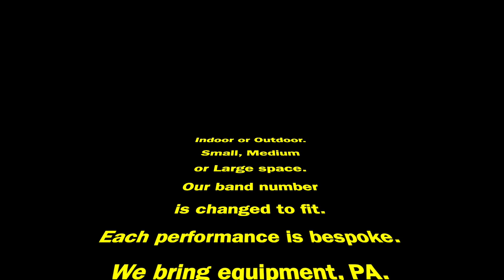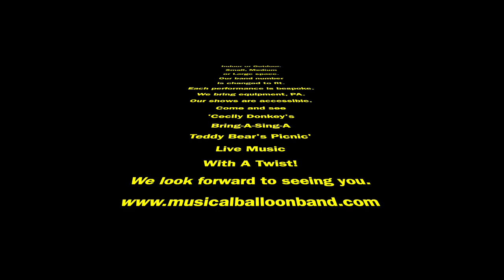TLibraryP 2023A Musical Balloon Band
We appreciate your support everyone with Subscriptions and Likes for please visit the Musical Balloon Band website for further information.
N.B. there are blurred sections in the video which have been placed deliberately, no need to report a fault to us.
The Musical Balloon Band is shown here at various venues including two libraries Wisbech and Sawston for The Library Presents, a Babylon Arts  Cambridge Council community initiative where local residents choose performances they would like to see in their local library.
A performance in an hotel for Canterbury Council in 2021 with Tom Neill - saxophone; Roan Kearsey-Lawson vibraphone and tuned percussion; Chris Neill - piano, Andrew Fettes - Ukulele and actor; Verona Chard band leader, vocals and balloons modelling and creator of the Musical Balloon Band.
Footage from the online shows during the pandemic on Zoom / Facebook live.
Beanbag Music performances for Nottingham Concert Halls and Theatre Royal with Charlotte Glasson, Dave Glasson, Pete Cater and Roan.
Outdoor performances at the Hayes Carnival and Hayes Family Fun Days.
We provide hand held percussion, modelling balloons and drums for the outdoor performances so our audience can join in.
For the indoor performances we tailor make the environment so everyone can participate.
Performers for these include Chris Neill; Roan Kearsey-Lawson; Ann-Marie Atkins, Winston Clifford.
Best wishes,
Verona and the Musical Balloon Band